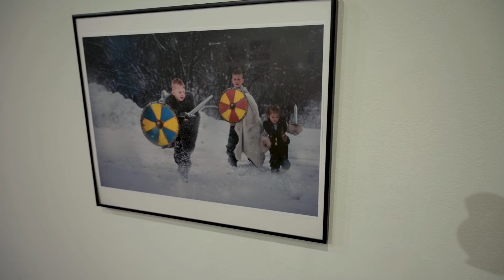Maker's Mind Annual Faculty Art Exhibition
Moraine Valley Community College in Palos Hills, Illinois, Robert F. DeCaprio Art Gallery, Maker's Mind annual faculty art exhibition, was held Dec. 4, 2021, through Jan. 31, 2022.
morainevalley.edu/gallery